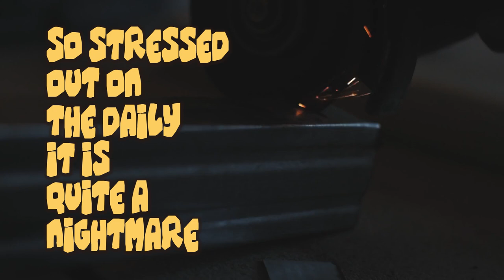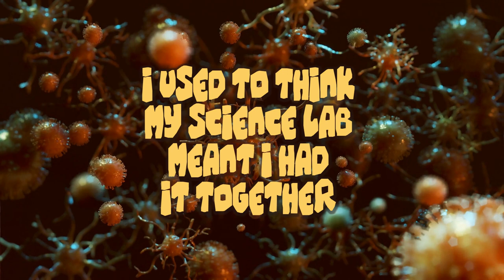The Cog is Dead - POTATO SONG (Cuz I Want To) [KESHA Cover]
The Cog is Dead cover's "Potato Song (Cuz I Want To)" by Kesha.